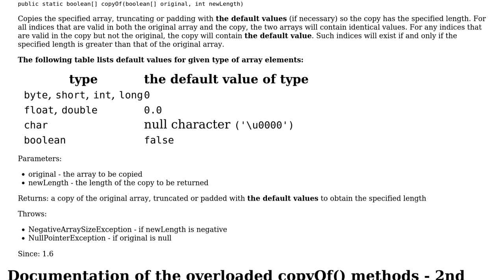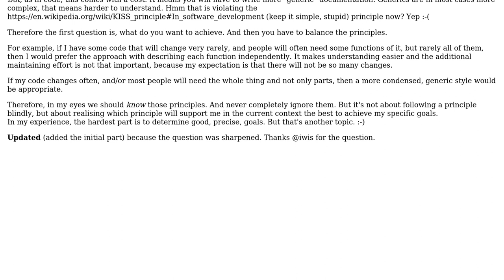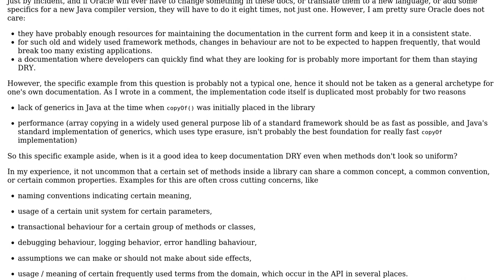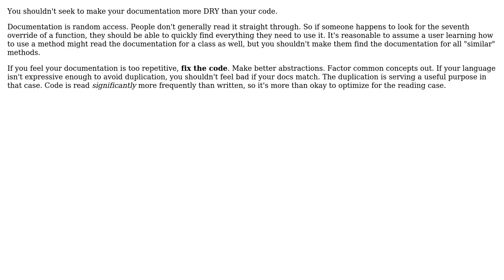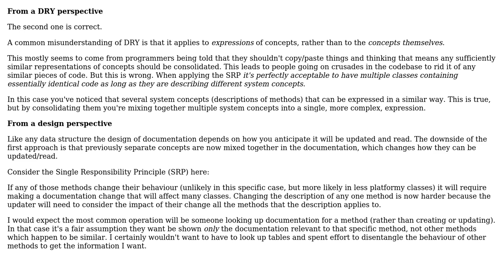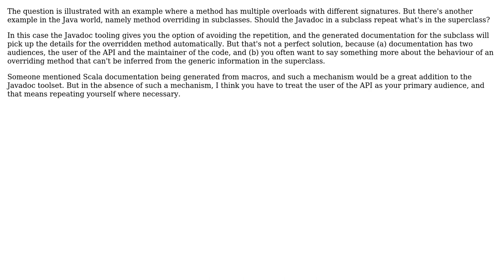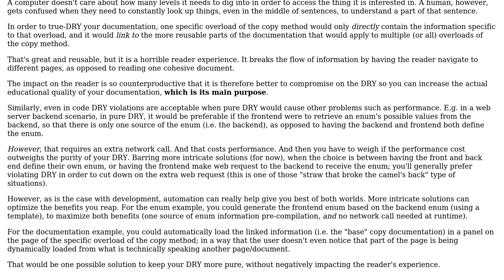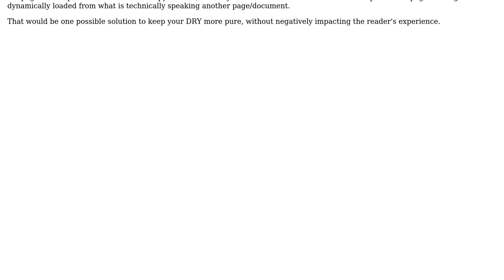The Don't Repeat Yourself (DRY) principle in documentation (11 Solutions!!)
The Don't Repeat Yourself (DRY) principle in documentation

With thanks & praise to God, and with thanks to the many people who have made this project possible! | Content (except music & images) licensed under CC BY-SA | Music | Images & others | With thanks to user phyrfox user Michael Kay user Karl Bielefeldt user JanRecker user JacquesB user iwis user Flater user Doc Brown user Deduplicator user combinatorics user Cody Gray user Bart van Ingen Schenau and the Stack Exchange Network Trademarks are property of their respective owners. You are responsible for your own actions.